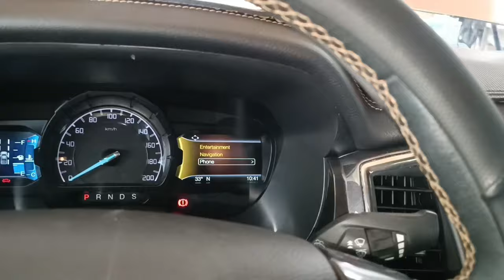Máy Đổ Hơi Thừa Hao Nhớt Do Bảo Dưỡng Thay Nhớt Không Đúng Chất Lượng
GARAGE Ô TÔ NGUYỄN QUYỀN
D/C 47A An Bình Dĩ An Bình Dương